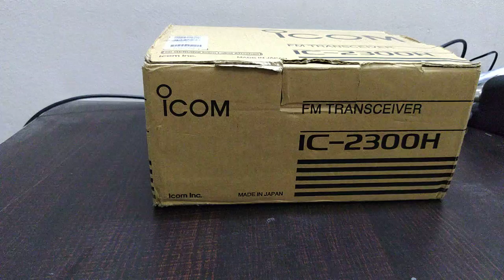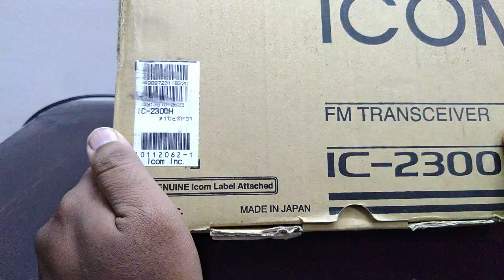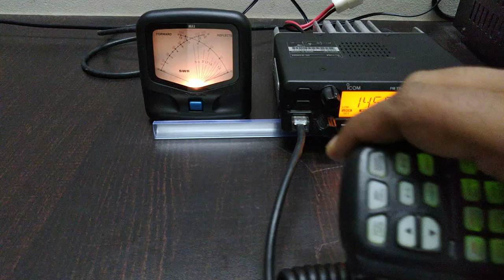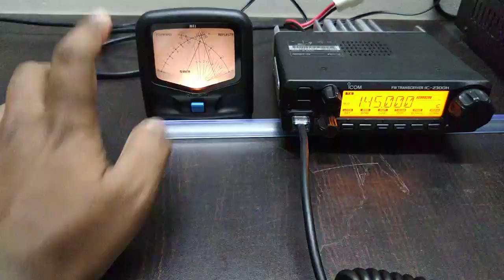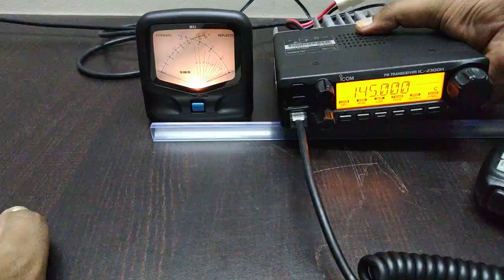ICOM 2300H Unboxing Installation & Power Output Hindi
Band RX/TX 136-174 MHZ
Low - 5 Watt
Low Mid - 10 Watt
Mid - 25 Watt
High - 65 Watt
4.5W (typical) loud audio